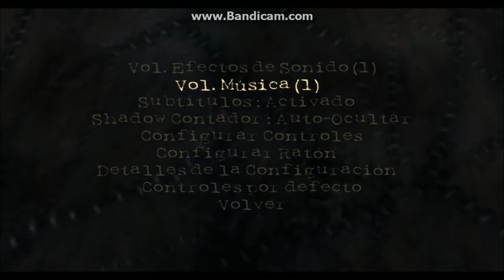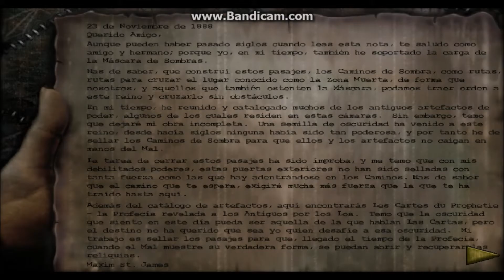Shadowman cap 2: La Zona Muerta (comentado)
He aquí mi segundo capítulo de mi recorrido por el Shadowman.

Subiré un capítulo por día aproximadamente, así que espero terminar el juego en cuestión de un mes.